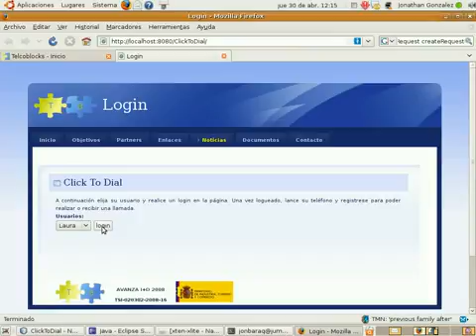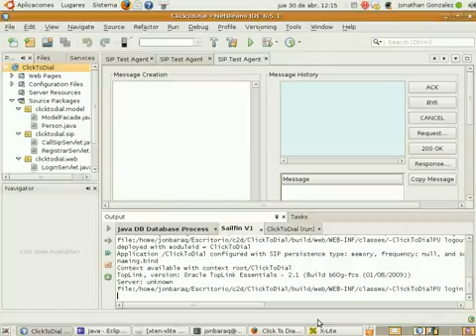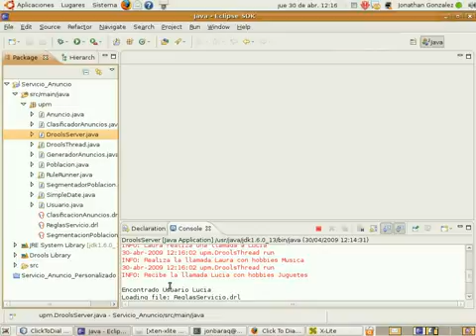Servicio Anuncio Personalizado Telcoblocks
Servicio Click To dial de la plataforma Telcoblocks que muestra al usuario el recibo de la llamada, una vez que esta concluye.

Para mas información no dude en consultar la pagina del proyecto Telcoblocks